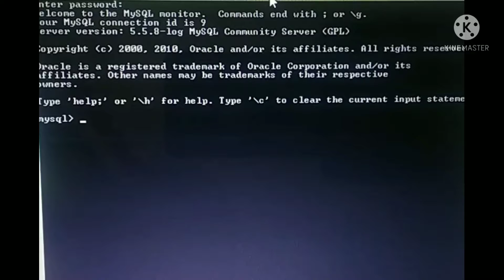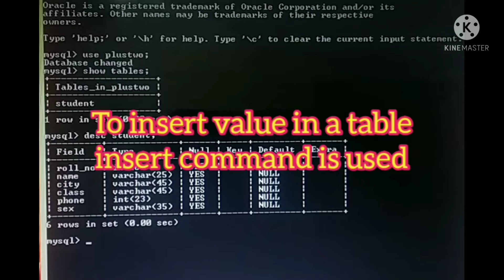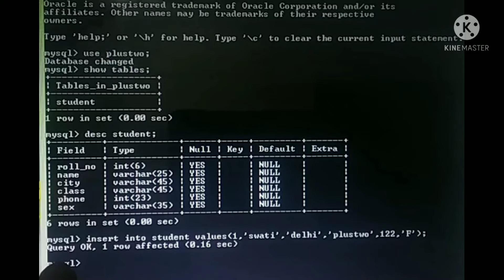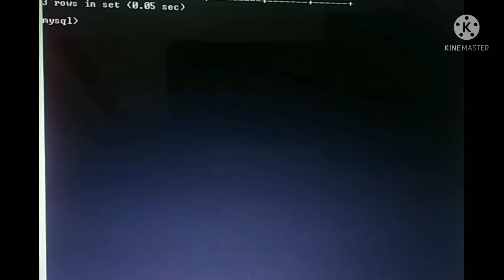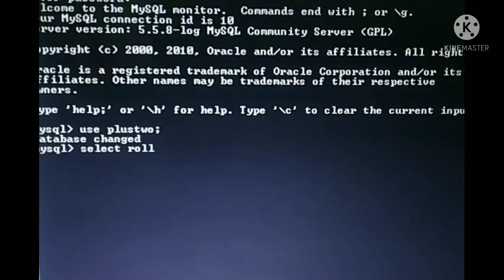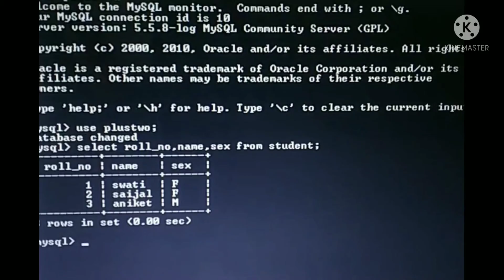practical of insert and select command in MySql